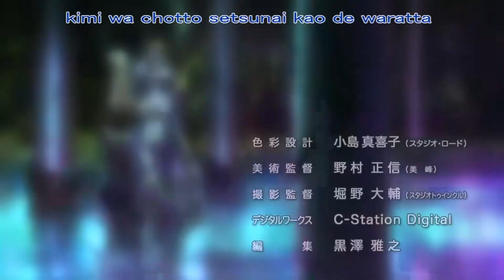anime 2024 AMV Tribute